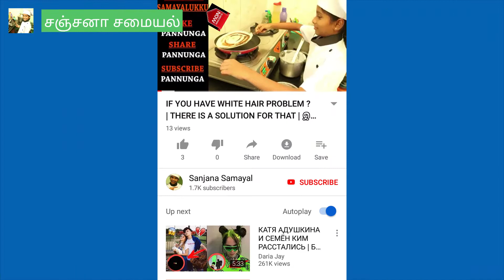PIMPLE | DON'T WORRY | முகப்பரு பிரச்சனையா ? | ஒரு வாரம் போதும் | இதை மட்டும் செய்யுங்கள்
PIMPLE | DON'T WORRY | முகப்பரு பிரச்சனையா ? | ஒரு வாரம் போதும் | இதை மட்டும் செய்யுங்கள் | SANJANA SAMAYAL |